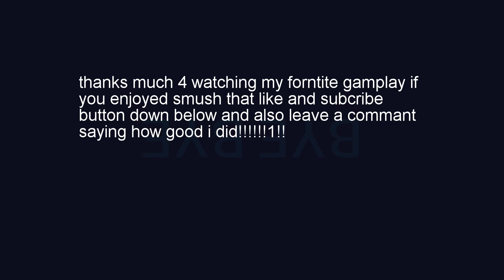EPIC GAMING VIDEO (for epic Gamers only)